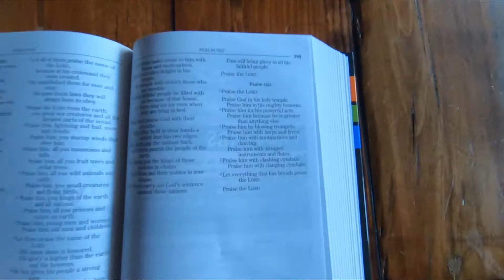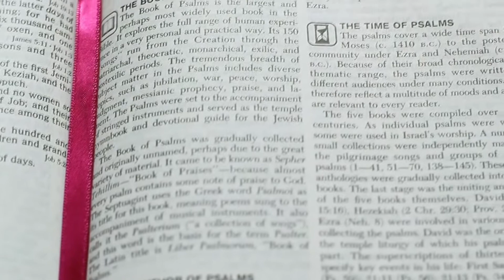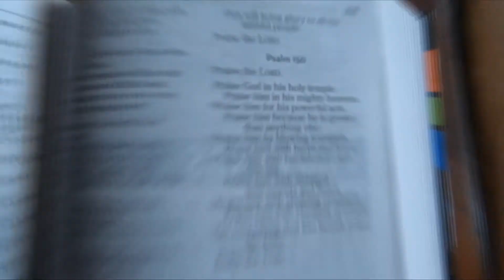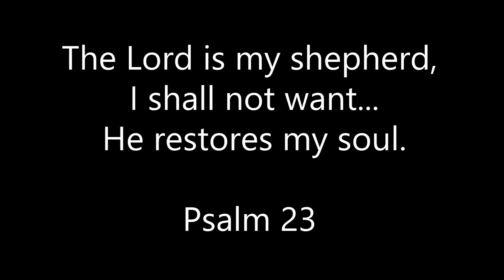What are Psalms? for kids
What are Psalms? how many are there? Where did that word come from? Learn some basic facts about the psalms of the Bible.